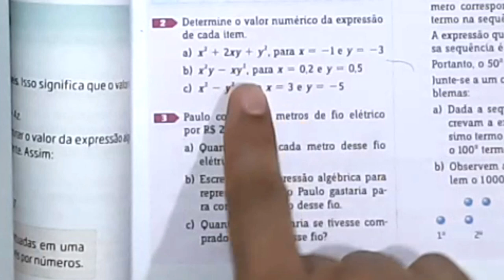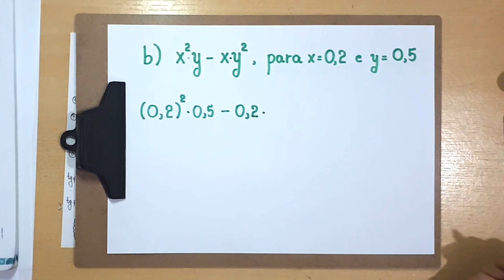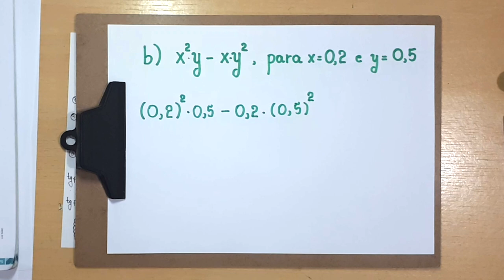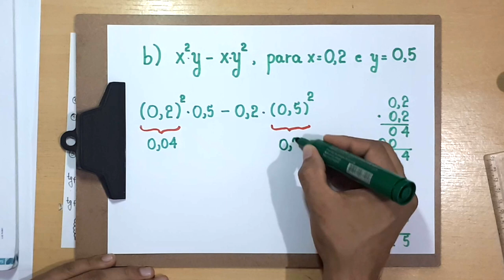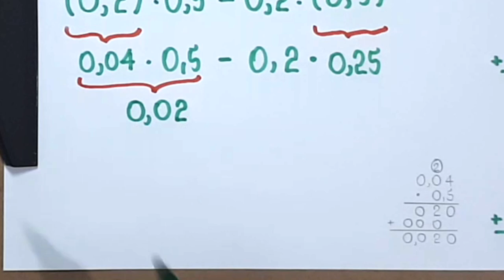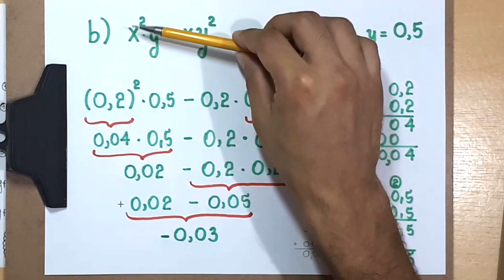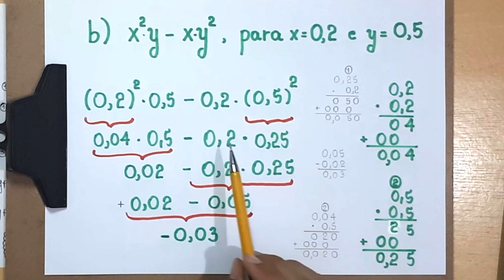VALOR NUMÉRICO DE UMA EXPRESSÃO ALGÉBRICA - PÁGINA 75 - QUESTÃO 2 - ITEM B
Neste vídeo, apresento o valor numérico da expressão algébrica abaixo.

x²y-xy²

É uma questão do livro do 7° ano Matemática Compreensão e Prática do autor Ênio Silveira. Página 75, questão 2, item b.

Sony Vegas

Atube Catcher

MICROFONES

Lapela Sony: ECMCS3